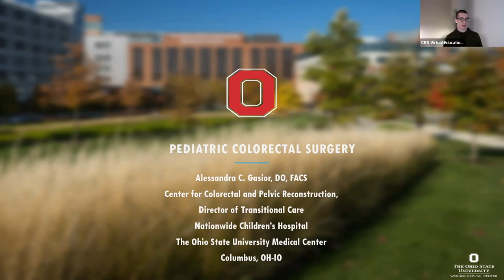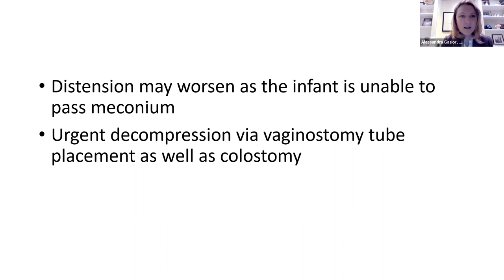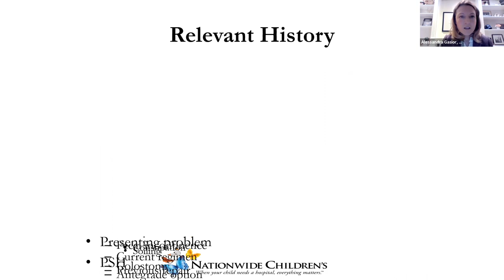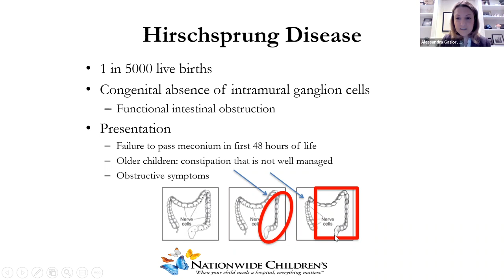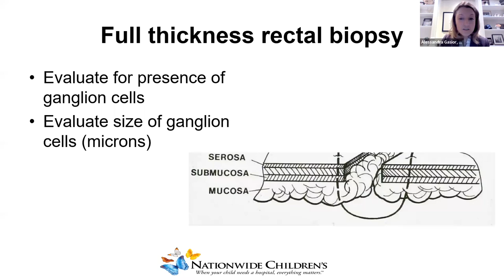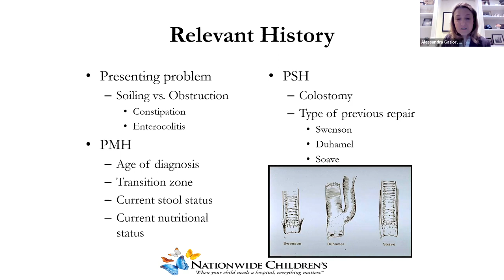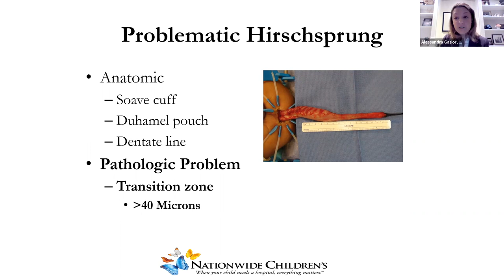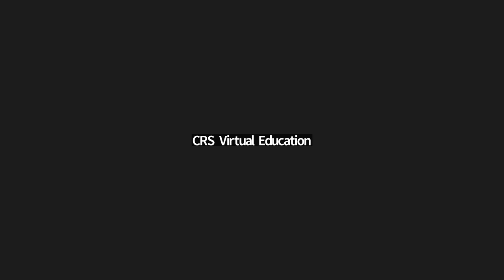CRS Virtual Education: Pediatric Colorectal Surgery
Please join Dr. Alessandra Gasior for a discussion on Pediatric Colorectal Surgery.